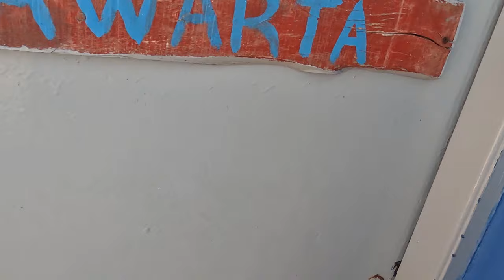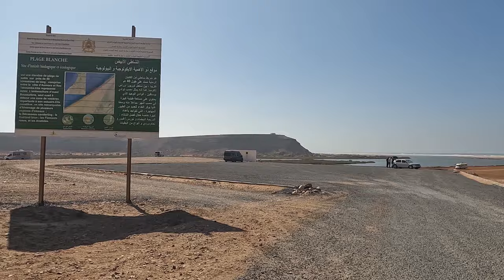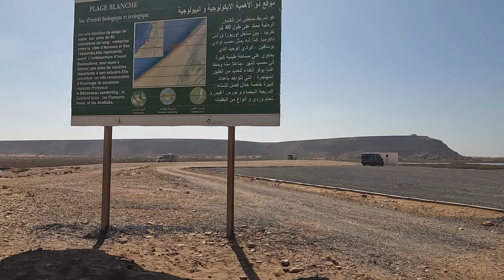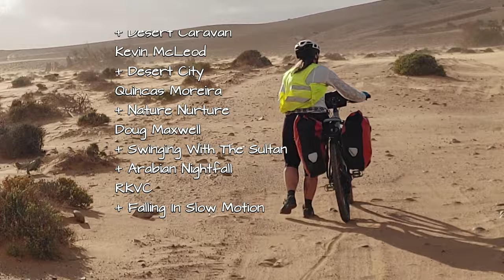Radreise von Agadir in die Sahara - # 2 Expedition zum weißen Strand und zum Wüstenschloss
Cycling tour from Agadir to the Sahara
#2 Expedition to the white beach and the desert castle

An der Atlantikküste zwischen Aglou Plage, Mirleft und Sidi Ifni wurde seit unserer ersten Marokko-Tour vor 12 Jahren sehr viel gebaut. Südlich von Sidi Ifni beginnt für uns ein unbekanntes, menschenleeres Marokko, durch das erst seit einigen Jahren eine Asphaltstraße führt. An der Mündung des Oued Noun in den Atlantik endet die Straße und beginnt der traumhaft schöne Plage Blanche („weißer Strand“), wo wir vergeblich unseren reservierten Campingplatz suchen. Der ist in Wirklichkeit ganz wo anders als auf Google Maps eingezeichnet. Eine nagelneue Piste führt uns weiter nach Süden bis zur vierspurigen Sahara-Magistrale N1. Auf einer sandigen Piste, die nur mit Fahrrad oder Allradfahrzeugen zu bewältigen ist, schlagen wir uns durch bis zum „Wüstenschloss“ Ksar Tafnidilt.

On the Atlantic coast between Aglou Plage, Mirleft and Sidi Ifni, a lot has been built since our first tour of Morocco 12 years ago. South of Sidi Ifni, an unknown, deserted Morocco begins for us, through which an asphalt road has only been running for a few years. At the mouth of the Oued Noun into the Atlantic, the road ends and the beautiful Plage Blanche ("white beach") begins, where we search in vain for our reserved campsite. In reality, it is somewhere completely different to where it is marked on Google Maps. A brand new dirt road leads us further south to the four-lane Sahara highway N1. We make our way to the "desert castle" of Ksar Tafnidilt on a sandy track that can only be negotiated by bike or four-wheel drive vehicle.

Underground Academy by Hanu Dixit (Youtube Audio-Mediathek)
Desert Caravan by Aaron Kenny (Youtube Audio-Mediathek)
Nature Nurture by Quincas Moreira (Youtube Audio-Mediathek)
Swinging With The Sultan by Doug Maxwell (Youtube Audio-Mediathek)
The Charmer´s Call by Hanu Dixit (Youtube Audio-Mediathek)
Arabian Nightfall by Doug Maxwell (Youtube Audio-Mediathek)
Falling In Slow Motion by RKVC (Youtube Audio-Mediathek)